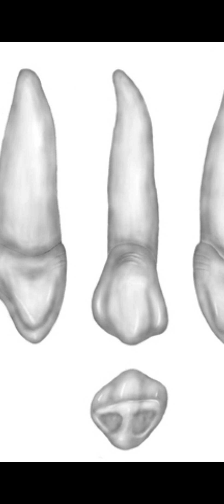Anatomia canini lezione 4